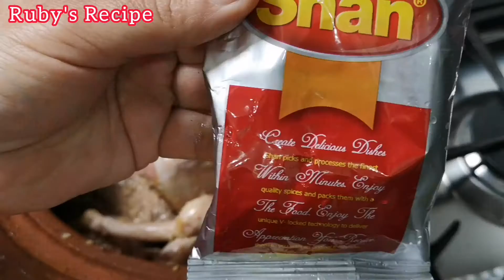Nihari | simple | amazing | tasty recipe | A must watch and try | Shan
Here's my simple but tasty recipe how to make Nihari with Shan Masala
If you have tried my way
 Plz do comment how it came out